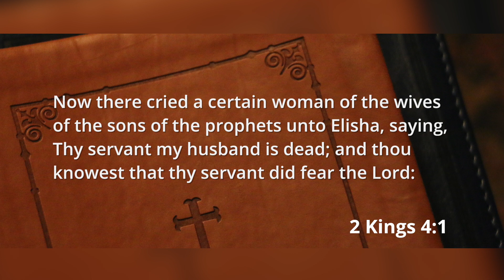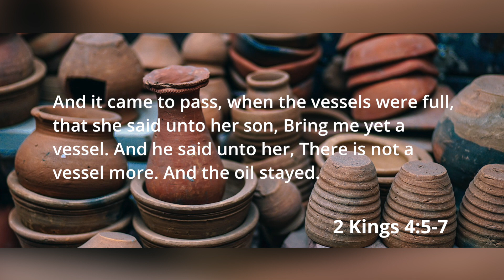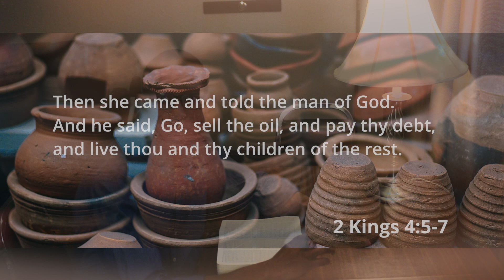The Poor Widow's Pot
In this video we look at the lessons in the story of the Poor Widow and Elisha.